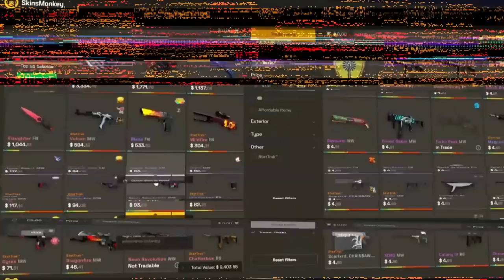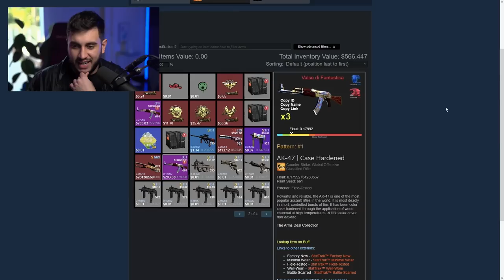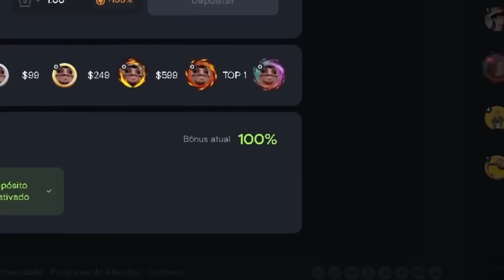A Valve ESTRAGOU Os Adesivos no CS 2